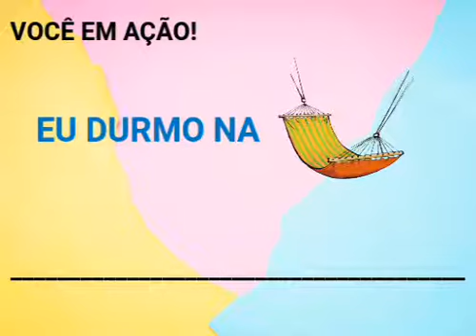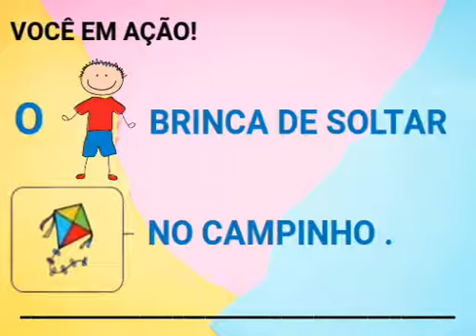Aprenda a ler com FRASES ENIGMÁTICAS ( revisão parte 3)